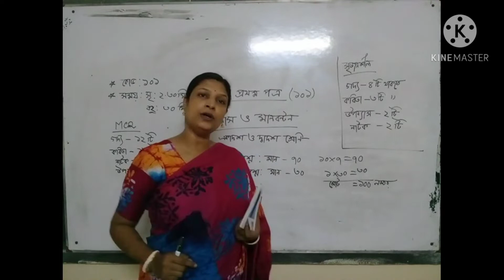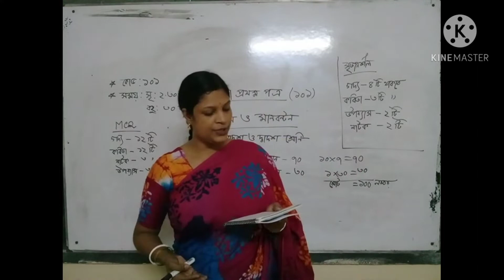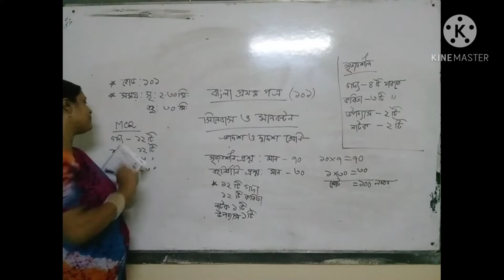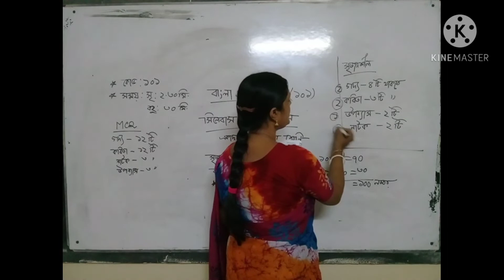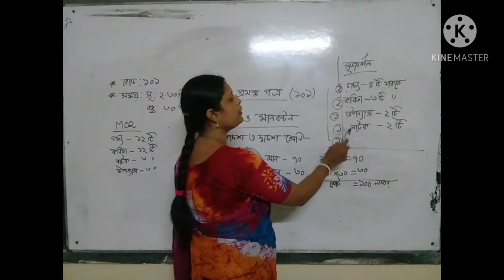সিলেবাস ও মানবন্টন(বাংলা ১ম)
চন্দনা ভট্টাচার্য
প্রভাষক (বাংলা)